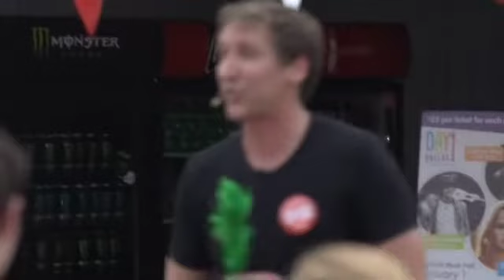Day1Dallas - The Great Toddini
Day1Dallas.com will have Disney celebrities (Debby Ryan), magicians (Collin Keys & The Great Toddini), and musicians (Cody Lovaas) for a fun and fantastic event on January 1, 2016 at Fair Park in Dallas, Texas. Come and join us!